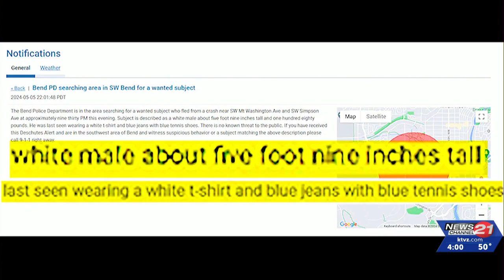Bend PD still looking for DUII suspect who fled after hitting light pole at SW Bend ...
BEND, Ore. (KTVZ) – Bend Police were still searching Monday for a 46-year-old Bend man and suspected DUII driver who fled officers investigating a reported domestic dispute Sunday night, then crashed into a light pole at the Mount Washington Drive-Simson Avenue roundabout and ran, prompting an alert to 2,100 area residents.